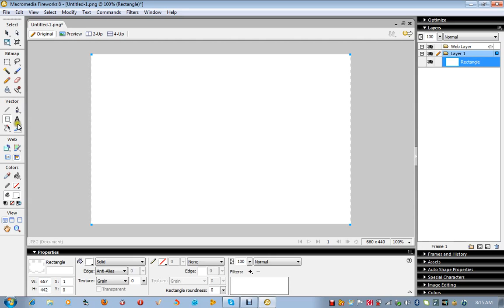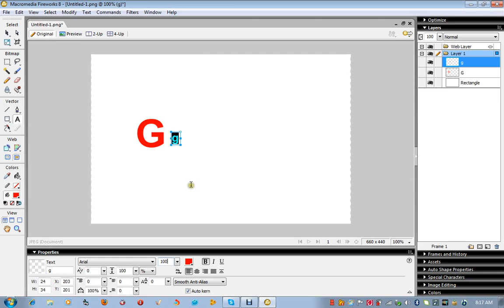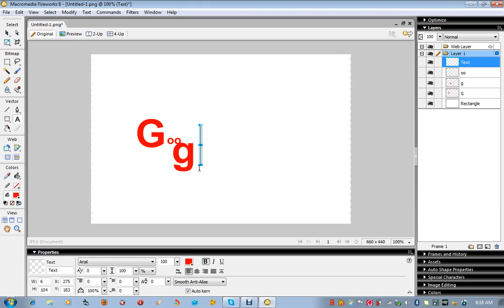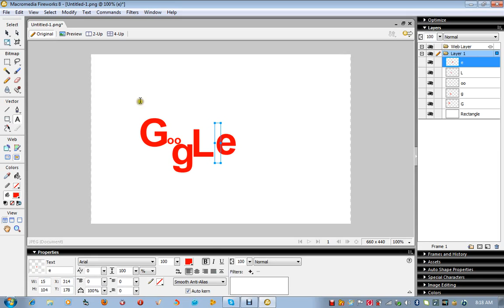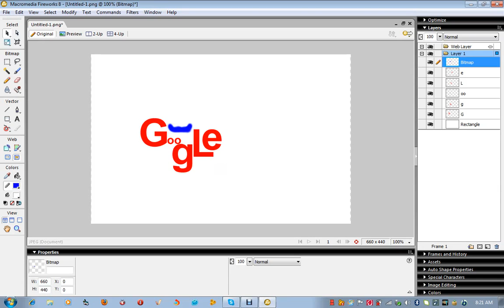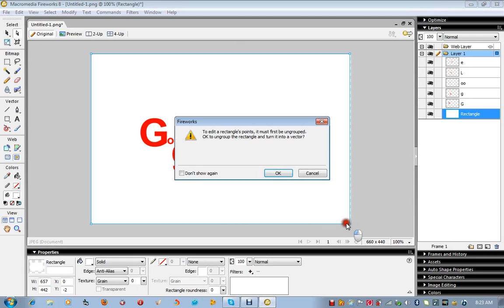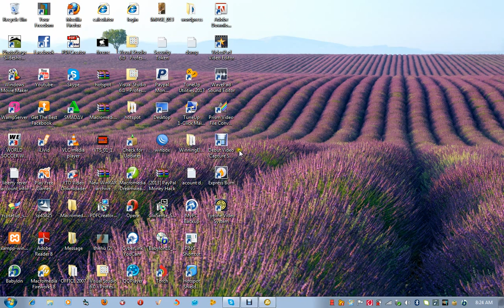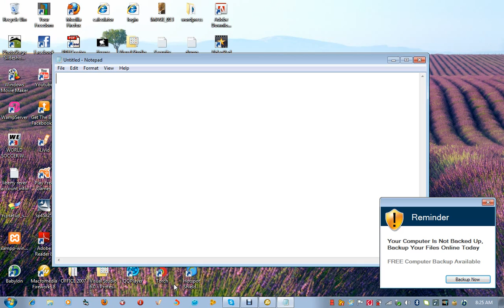how to create a simple logo for google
boon docks season 1 episode 5